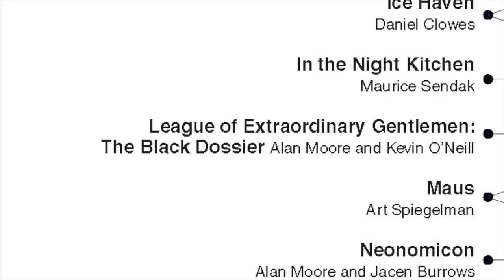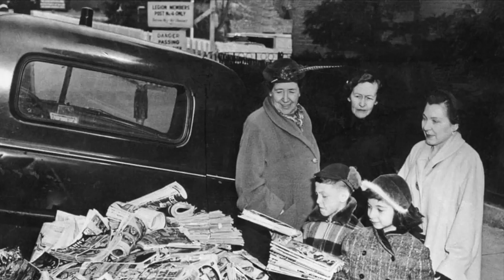Humble Bundle Featured Charity: Comic Book Legal Defense Fund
For more than 30 years, the Comic Book Legal Defense Fund has protected our freedom to read comics.